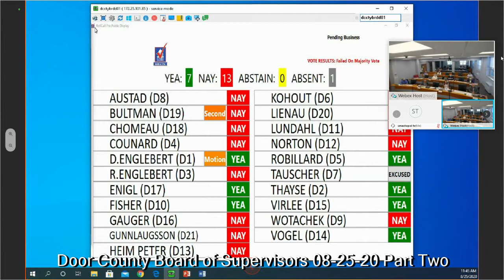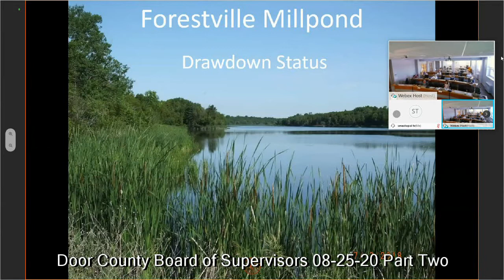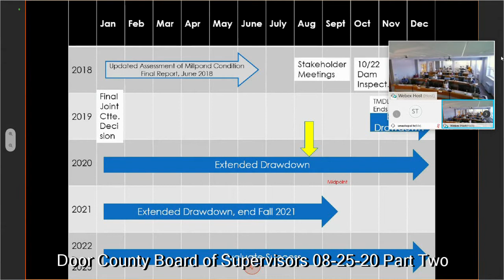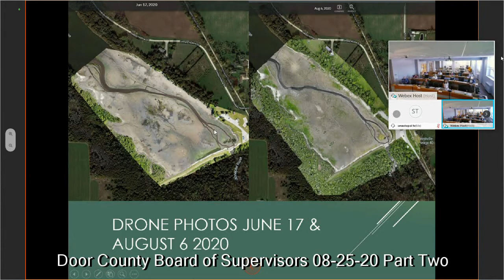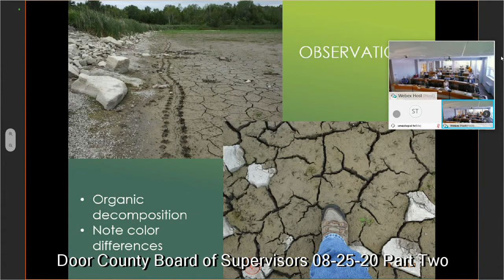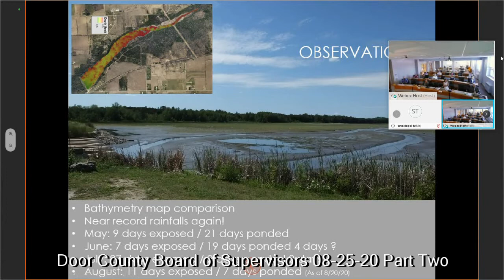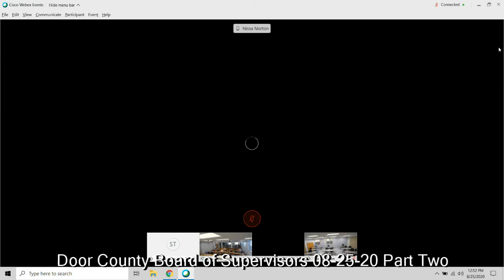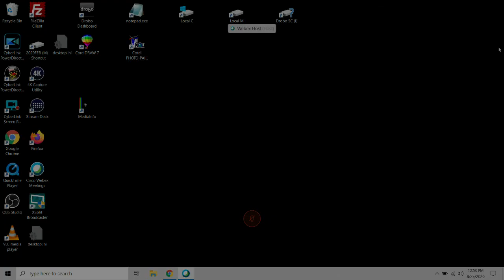08-25-20 Door County Board, Part 2/2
Monthly meeting, Door County (Wisconsin) Board of Supervisors, Part 2 of 2.

This is a replacement for a video file uploaded earlier that was found to have some errors -- a wrong date, and 30 blank minutes at the end.  That version was viewed 60 times, so add that total to the views on this one.